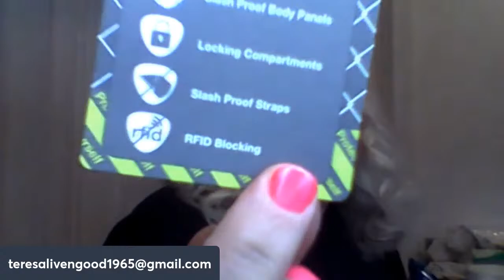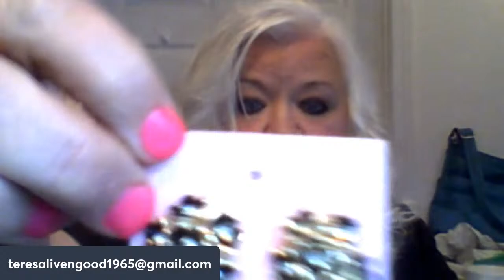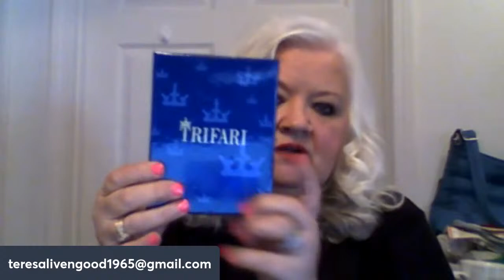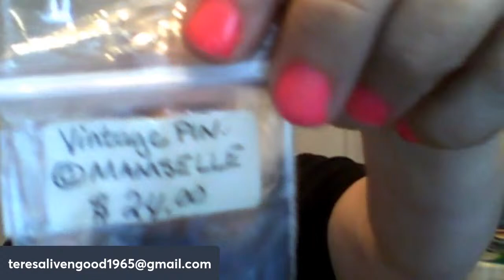TOOTERS TREASURES LIVE YOUTUBE SALE FRIDAY FEBRUARY 23 @ 1:30 PM CENTRAL TIME,PYREX, JEWELRY, & MORE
Hey guys going to be doing lots and lots of jewelry this week and also I have a beautiful set of Pyrex, and some beautiful scarves and hankies I hope all of you can join me!